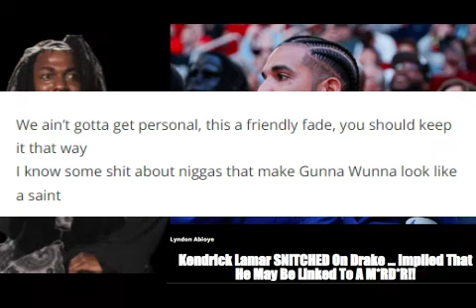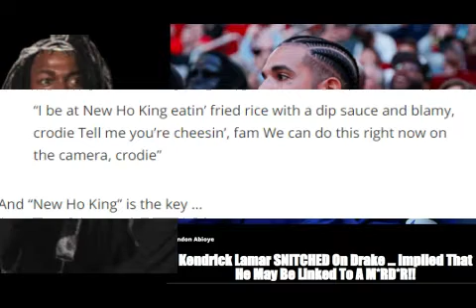❓️Kendrick Lamar DRY SNITCHING On Drake Accusing Him Of Mur/Der⁉️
Fans speculate that the Kendrick Lamar's Diss Euphoria is really a little deeper than a diss track but more of a lowkey allegation that the Champagne Papi may have been involved in a Redrum?

OMG, this is getting messy.